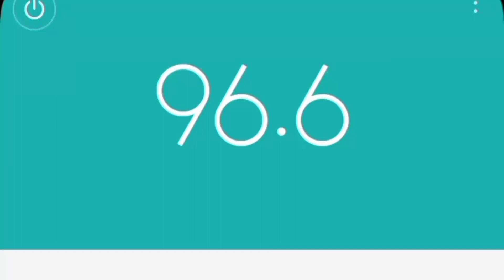🇸🇰96.6MHz Radio Slovensko#bratislava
És ne felejtsd el rákattintani a harangra és meg köszönöm ha doboz egy lájkot köszönöm❤️🤍💚